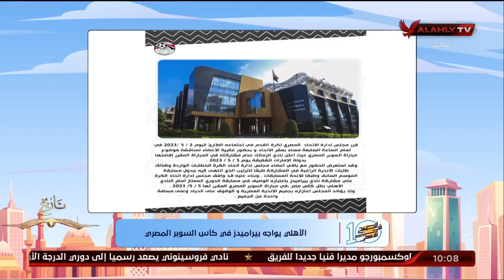الحلقة الكاملة | 10 الصبح في الأهلي مع كريم كوجوك ونهاوند سري | 3-5-2023